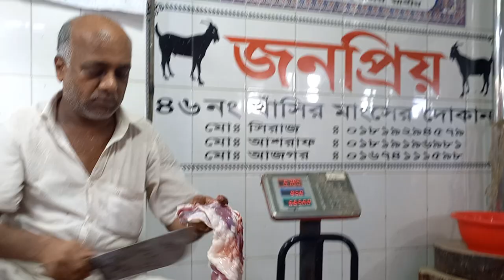The first morning mutton market, Fastest mutton cutting knife skills by professional butcher